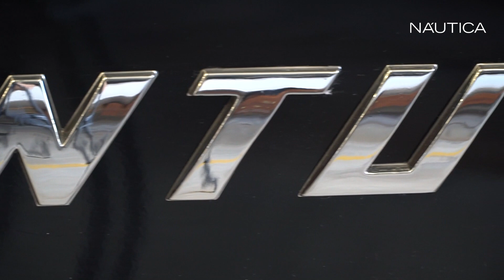Os planos do estaleiro Ventura Marine, um dos maiores fabricantes de lanchas do Brasil | NÁUTICA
O estaleiro mineiro Ventura Marine é um dos grandes fabricantes brasileiros em número de embarcações de fibra produzidas.

Por muito anos, a marca dedicou-se ao segmento de entrada, produzindo lanchas de 16 a 26 pés, com destaque para a Ventura V195, uma das lanchas da categoria mais vendidas do Brasil.

A exemplo de outros fabricantes nacionais, a Ventura, gradualmente, também aumentou o tamanho de seus barcos (sem, contudo, deixar de lado as pequenas lanchas).

Fundado na década de 1980 e com fábrica na cidade de Capitólio, em Minas Gerais, a Ventura produz lanchas de 16 a 45 pés. Até hoje, já entregou mais de 15 mil barcos.

E projeta muito mais, com novidades para os próximos anos, como prevê, nesta entrevista, o diretor comercial do estaleiro, Marco Garcia. Acompanhe.

Quer ver sua marca nas plataformas NÁUTICA? Saiba como